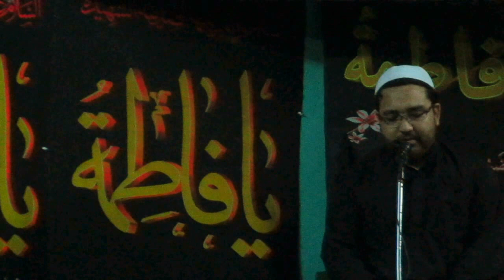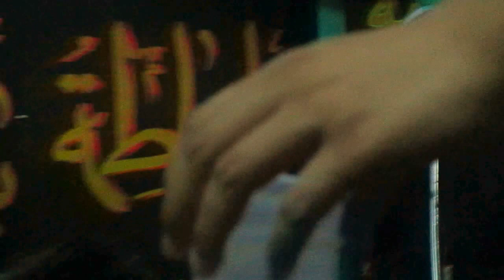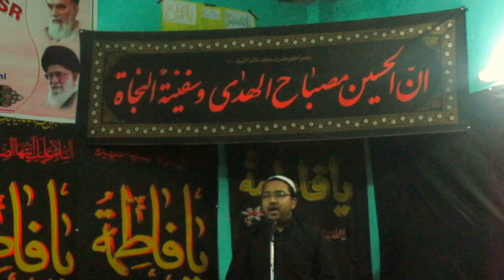Islam_and_the_present_age||Lecture by shiekh jawad Habib|| 2017 || Delhi||اسلام و عصر حاضر||India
القدس لنا
AlQudsDay||
Lockdown and Our
Responsibilities||2021
AlQuds القدس لنا
Amaal_e_Shab_e_Qader 23||اعمال شب قدر||Munajaat||Dua||Ziyarat||ImamZamana||ImamHusssin
Hujjatul islam walMuslimeen
living in
شناسی#
امامت#
نبوت#
قیامت#
توحید#
مجتهد#
ولایت فقیه#
ولایت#
انسانیت#
محرم#
رمضن مبارک#
دینداری#
ماتم#
مجلس#
عزادای#
امام حسین#
عاشورا#
چهلم#
اربعین#
شب قدر#
سوره#
رهبرمعظم#
آیت الله#
مرجعیت#